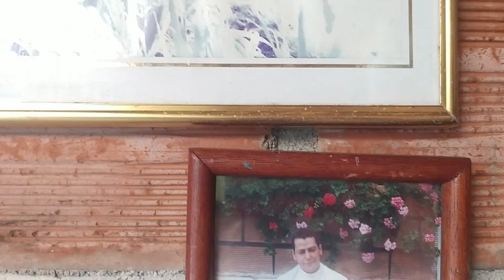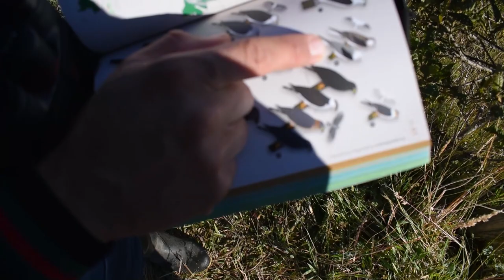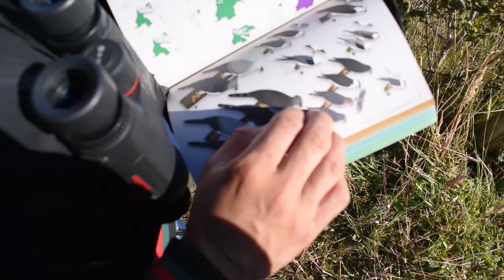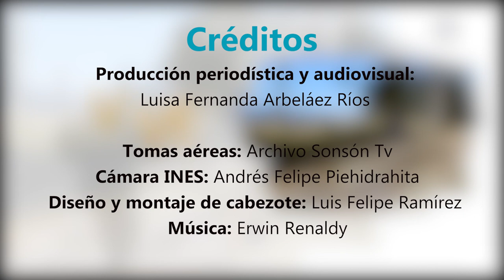Lugares Sonsón Tv, vereda Norí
Somos un territorio rico en biodiversidad, caminos, bosques y ríos que conducen a mágicos ecosistemas que no solo son fuente hídrica de gran valor, sino, un espacio de conservación y apreciación de la naturaleza. 🐞

🐝Hoy nos vamos para Norí, una de las tantas veredas de nuestro municipio que tiene tránsito a la zona páramo y que gracias a esto nos regala una extensible riqueza de paisajes y parajes de encanto.

¡Bienvenidos nuevamente a este su programa Lugares! En este cuarto capítulo, encontramos tesoros de nuestro territorio. ✨💧